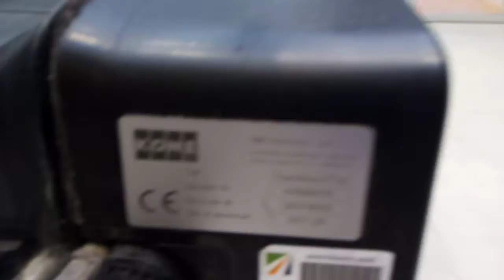KONE TravelMaster TM110 Escalator at John Lewis & Partners in Cheltenham.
These are the main escalators in the John Lewis & Partners department store in Cheltenham.

Description of escalator:
Name: KONE
Type: TravelMaster TM110
Year of manufacture: 2017.09

Time stand points for each escalator:
Up escalator at 0:01
Down escalator at 0:46